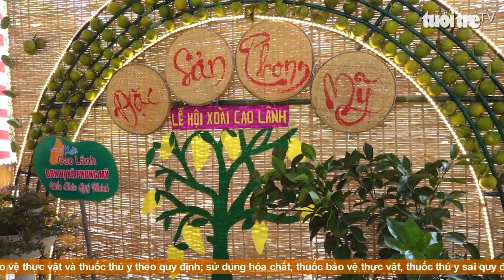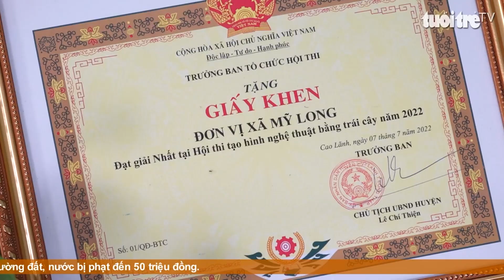Độc đáo mô hình nghệ thuật từ trái cây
Hội thi có sự tham gia của 18 thị xã và thị trấn thuộc địa bàn tỉnh Cao Lãnh. Các đội thi được thỏa sức sáng tạo, làm sao để thể hiện được tinh thần, thế mạnh của địa phương mình.